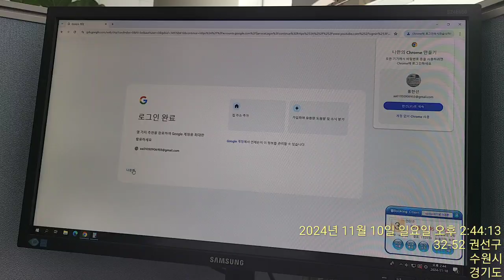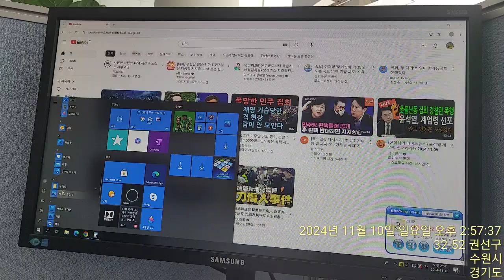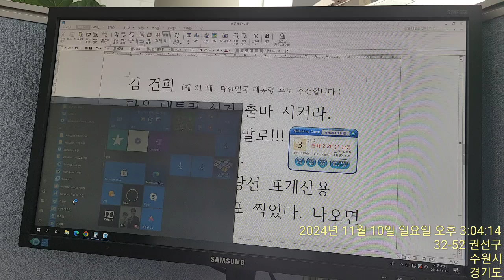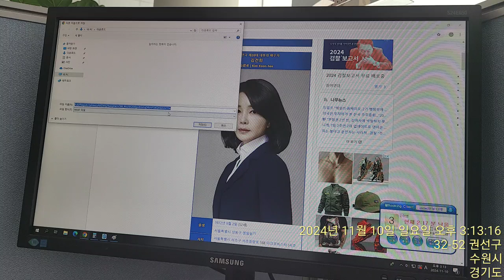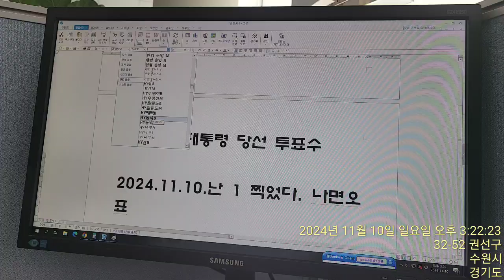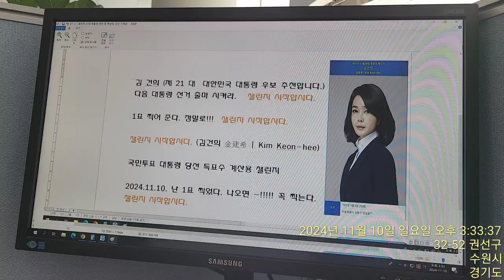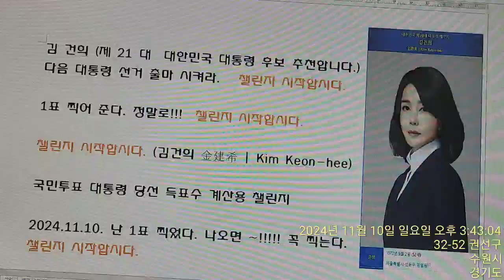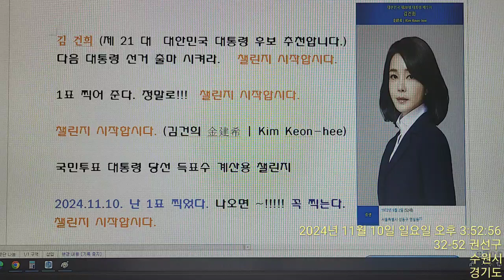챌린지 쇼, 김건희 다음 대통령 후보 추천 합시다.(제 21대 대한민국 대통령)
꼭 당선 되기를 바라면서, 응원 합니다. 1표 드려요. 투표 확정 입니다. 후보로 나오면
찍어요 !~!